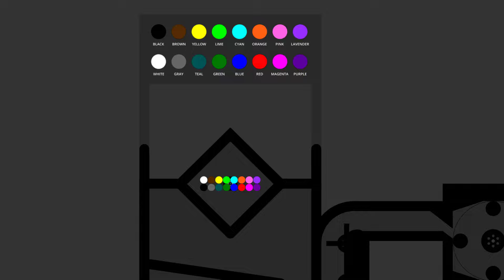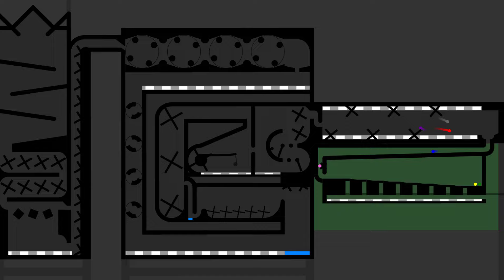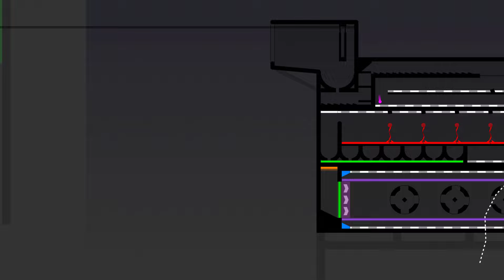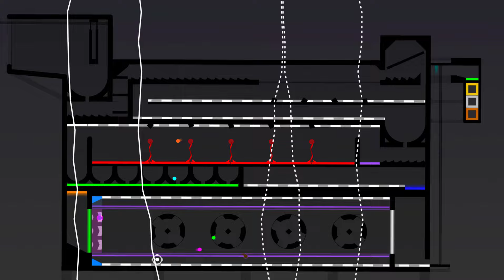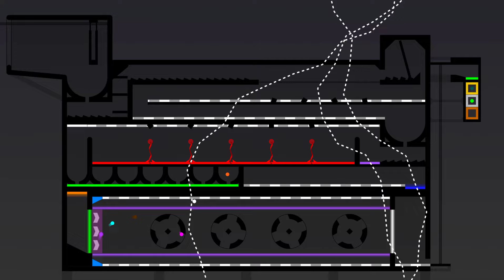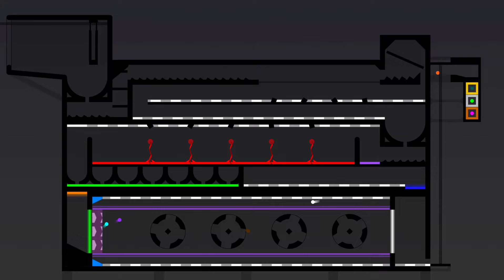The Thunder Marble Race ASRM in Algodoo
♡Jake Che♡